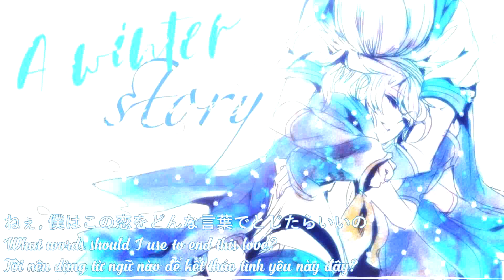Kagamine Legend | GIVEN - A Winter Story (冬のはなし / Fuyu no hanashi) | 鏡音リン・レン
Song: Fuyu No Hanashi (GIVEN)
Singer: Kagamine Rin ft. Kagamine Len
Original Singer: Mafuyu (CV: Yano Shougo)
VSQx, Video, Sub: Koga (Kagamine's Legend)
Credit: Given, The Seasons
KHÔNG ĐƯỢC RE - UPLOAD VIDEO NÀY.
Cảm ơn vì đã xem! Nhớ để lại like và bình luận nhé.